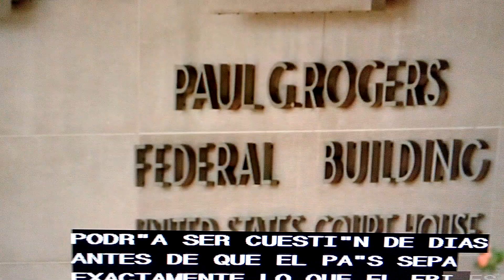Allanan la propiedad de Trump.